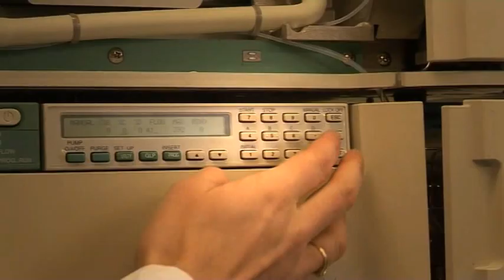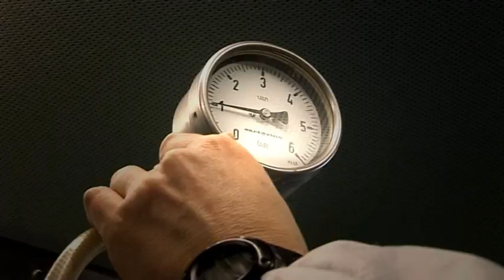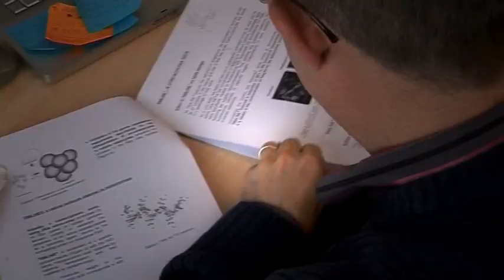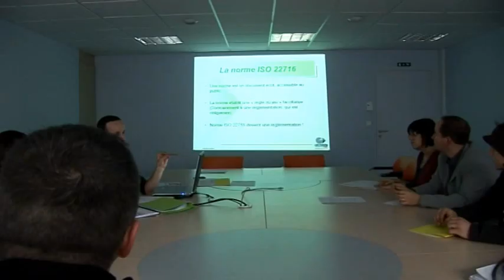Greentech Movie 1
Welcome in GREENTECH to discover our company at the crossroad of the worlds!